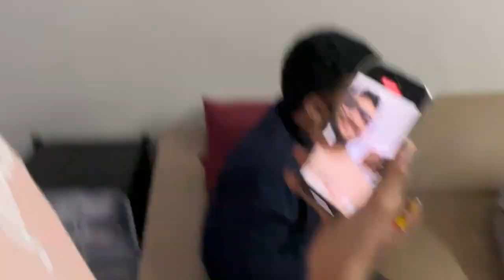ZINDAGI KI CALCULTAION HO RHI H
Discussing our love life
Boys in the building-